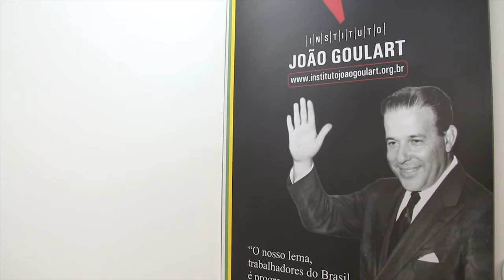Filho de Jango comenta impacto do AI-5, durante exílio no Uruguai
Nesta quarta, 13 de dezembro, o Ato Institucional 5 completou 50 anos. A Agência Sindical recebeu a visita de João Vicente Goulart, filho do presidente Jango, que na época se encontrava exilado no Uruguai, com sua família e correligionários, também banidos pelo golpe de 1964.